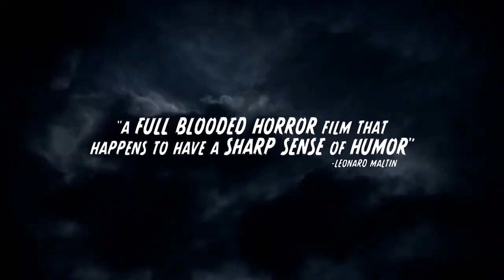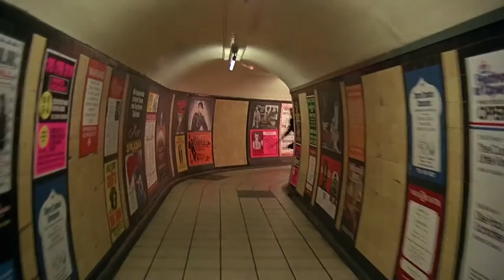American Werewolf (An American Werewolf in London) - Trailer (ENGLISCH) | 1981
"American Werewolf" gibt es Uncut bei Amazon.